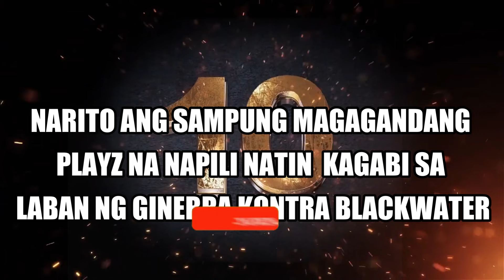BARANGAY GINEBRA VS BLACKWATER/TOP 10 PLAYZ/BEST MOVES OF THE GAME